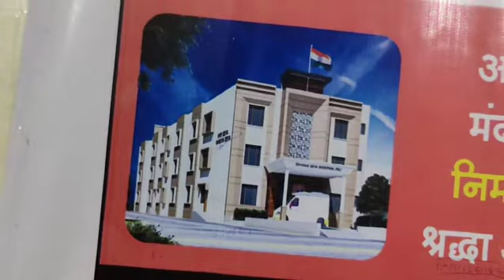सेवा भावी ग्रुप पाली 6362844615